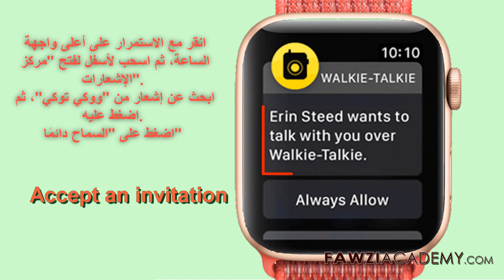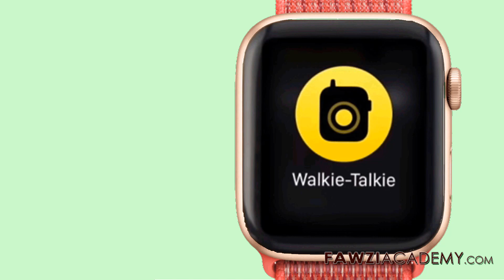بكل سهولة طريقة استخدام تطبيق ووكي توكي علي ساعة ابل Apple Watch walkie talkie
سأريكم. كيفية استخدام تطبيق walkie talkie apple watch ، كيف يمكنني إضافة جهات اتصال إلى سلسلة watch walker apple watch؟

اضغط هنا لزيارة موقع فوزي أكاديمى.

يستخدم Fawziacademy مترجم جوجل كما جوجل ترجمة التطبيق لترجمة والصوت